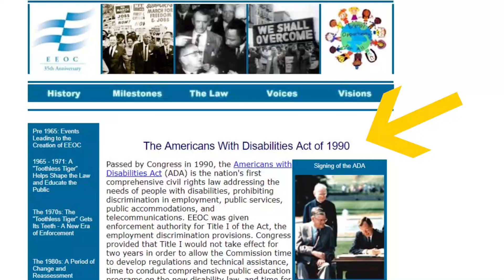Harassment - Is Your Cleaning Company Responsible?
Let's talk about harassment. Is your cleaning company responsible for harassment from one employee to another? On today's AskaHouseCleaner we look at common types of harassment that you need to be aware of.

Harassment in the workplace is a real thing.  And Angela Brown, The House Cleaning Guru, says employer liability for harassment is serious.

Essential Guide to Handling Workplace Harassment & Discrimination
The Shield of Silence: How Power Perpetuates a Culture of Harassment and Bullying in the Workplace
Harassed?: How to Fight Back and Win
Adult Bullying—A Nasty Piece of Work: Translating a Decade of Research on Non-Sexual Harassment, Psychological Terror, Mobbing, and Emotional Abuse on the Job
4 Types of Sexual Harassment Workplace Poster - 12 x 18 inches - Laminated Poster